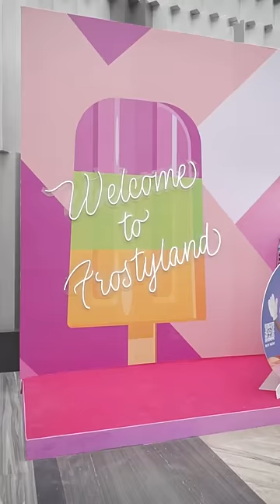Komal Bagrodia unlocking the doors to Frostyland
The stunning Komal Bagrodia unlocked the doors to a realm of frosty dreams at Frostyland - a whimsical journey that ignited her heart with pure delight. From the magical castle to the delicious scoops, it was an experience she'll not forget anytime soon.​

Are you looking for a delightful escape from the scorching summer heat? Step into the world of icy enchantment at Frostyland. Visit Phoenix Marketcity Mumbai.​